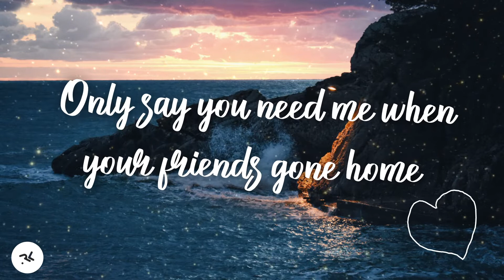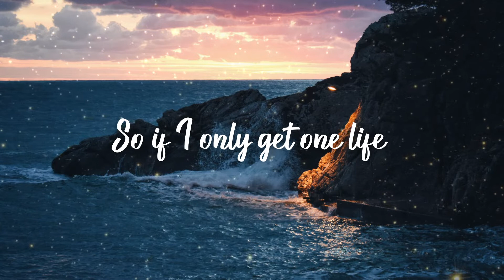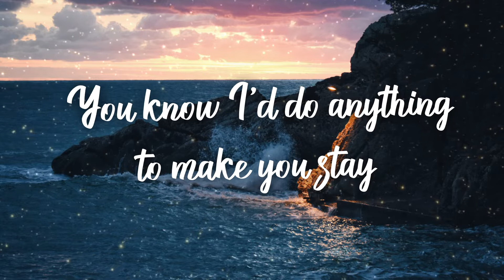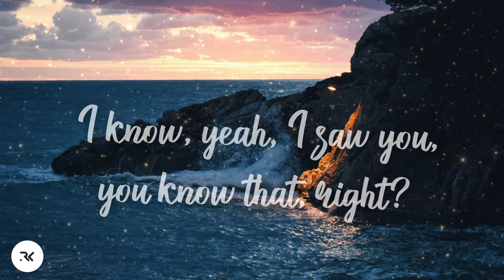The Chainsmokers - Riptide (Lyrics)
◄ to see more videos! @RKVibes

Note:- The Video Is Originally Animated And Edited By RK Vibes. RK Vibes Does Not Claim Any Songs In The Video, they Belong To The Respective Creator Mentioned Below.

Where will you go when it's over?
Who will you know when it's over?
I know, yeah, I saw you, you know that, right?
Just know that I saw you
Do you get lost on your own?
And I know, yeah, I saw you, you know that, right?

Late night, zip ties
Make you wanna miss your flight
Flippin' through your feelings like a Gemini
I'm staring at your dark side
So far, so gone
Standin' with a white dress on
Only say you need me when your friends gone home
And tryna get your mind right

But if I only get one life, this is what I wanna do
And if I only get one life, I wanna live it with you
And if I only have one night, yeah, I'd spend it with you
So if I only get one life, I wanna live it with you
I'm gonna live it with you

New wave, riptide
Hopin' I can change your life
If you need a second chance, you can take mine
See you in a new light (see you in a new)
Skintight, cocaine
You don't wanna feel this way
You know I'd do anything to make you stay
I'm pullin' all my best lines

Say something like